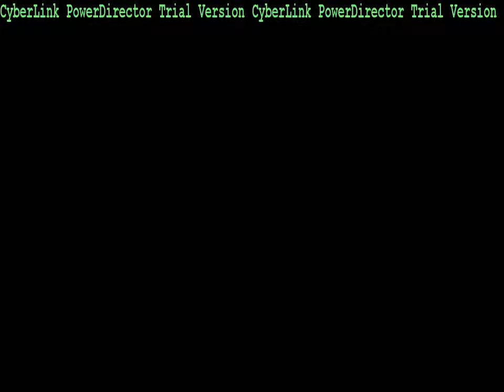Our Failed Attempts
well still finishing video